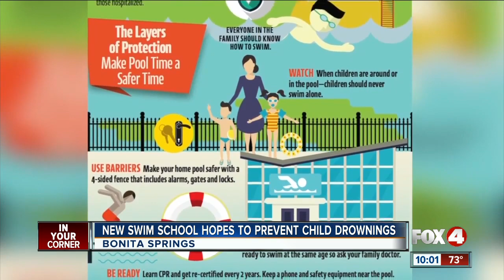New swim school for kids is opening up in Bonita Springs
A Naples mother is starting the new year with a commitment to keep your child from drowning. A new program with an unique approach to protect your children around water is coming to Southwest Florida.